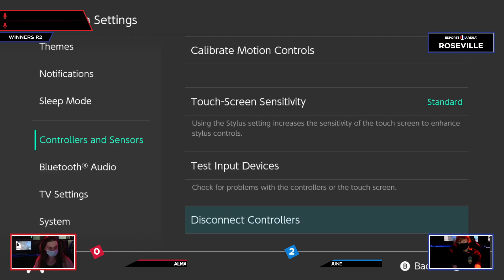Alma (Ridley, Robin) vs June (Wolf, Fox) - SST #14 Winners Round 2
SST #14